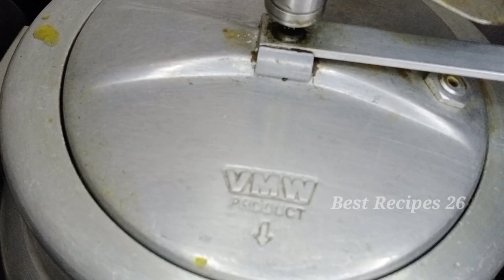कलेजी बनाने का नया और सबसे आसान तरीका Kaleji masala recipe | liver masala recipe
Ingredients:-
Kaleji
Onion
Star anise
Cinnamon
Bay leaves
Coriander powder
Turmeric powder
Cumin powder
Pepper powder
Salt
Kashmiri mirch powder
Ginger paste
Garlic paste
Oil
Water

kaleji
kaleji fry recipe
kaleji recipe in hindi
kaleji fry
kaleji recipes
mutton kaleji
kaleji fry recipes
gurda kaleji recipe
kaleji masala
kaleji recipe pakistani
fry kaleji recipe
easy recipe
kaleji recipe video
masala kaleji recipe
tawa fry kaleji recipe
kaleji petha recipe
kaleji dahi masala recipe
mutton recipe
kaleji masala recipe at home